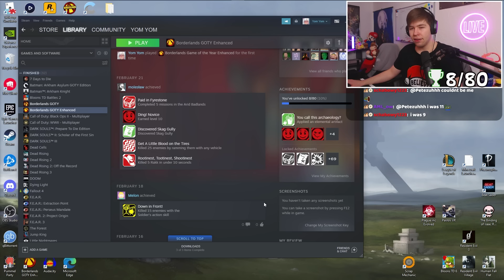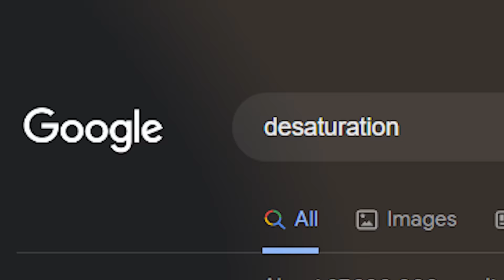Unlocking Borderlands 1's Achievements Were More Luck Than Skill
Borderlands 1. The game that was the start of something great and that got us one of the best sequels, Borderlands 2!! I knew that me trying to unlock all of the Achievements/Trophies was going to be hard but I actually forgot that the game likes to rely on RNG Luck than Skill... But that wouldn't stop me from going after these big dummy achievements. I hope you all enjoy! :)

(i need someone to stop me)